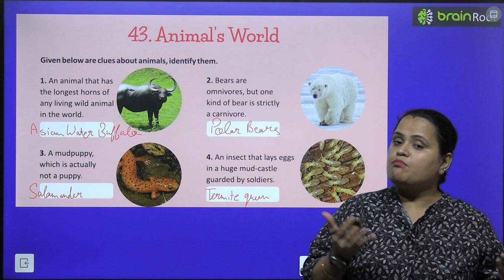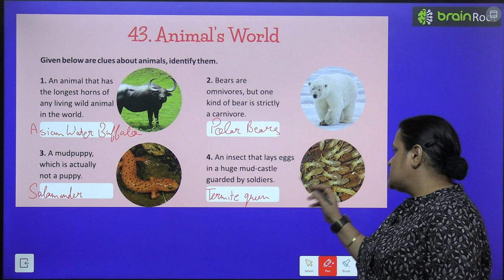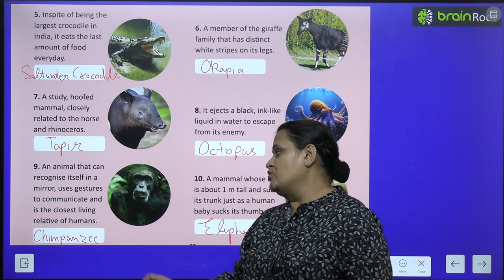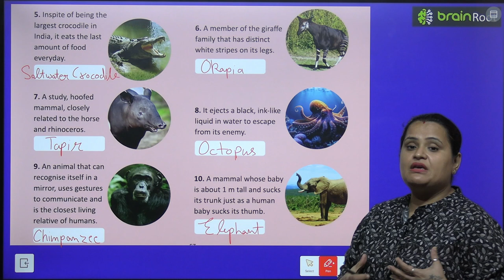BRAIN ROOT GK CLASS 6 CHAPTER 43 ANIMALS WORLD